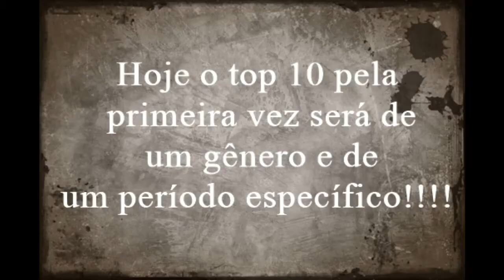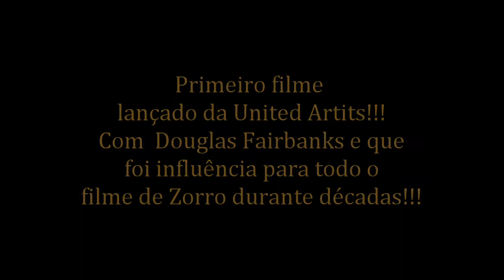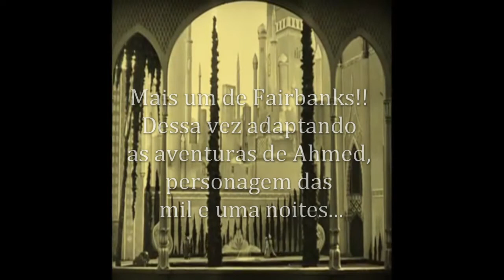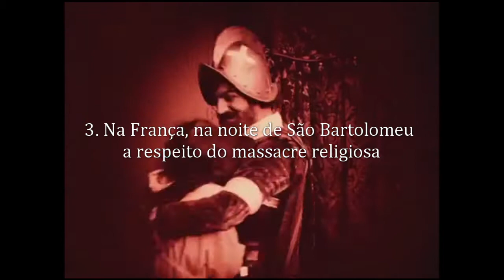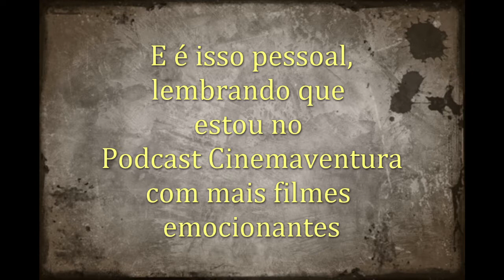Top 10 melhores filmes mudos de Aventura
CINEMA QUE EXPERIMENTAVA

Enfim, vamos lá é interessante falar que o cinema mudo era um periodo longo onde ainda estavam experimentando muita coisa, nessa época alguns filmes de fantasia fizeram sucesso mas o que realmente era a tendência eram os filmes de exploração, como as Aranhas de Lang, épicos como cleópatra e filmes capa espada ou derivados, portanto aqui TOP 10 FILMES MELHORES FILMES DE FANTASIA E AVENTURA DO CINEMA MUDO (ou os essênciais!!)